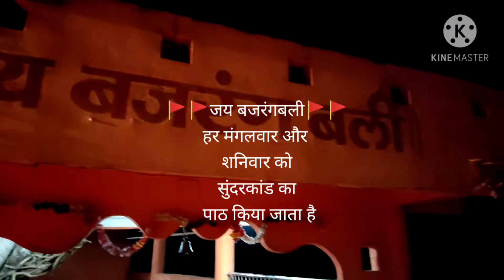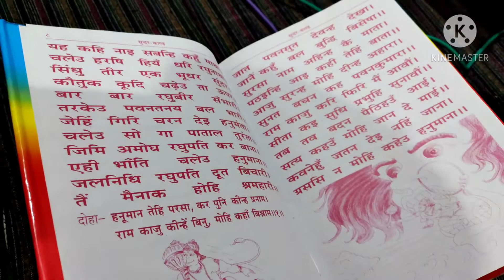सुंदरकांड Sunderkand Balaji Maharaj ki Jay जय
my phone jisse mai video shoot karta hun👇👇